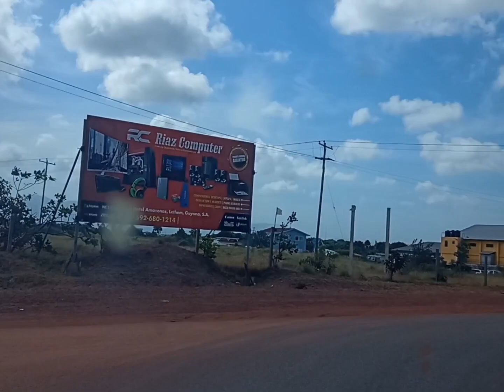Lethem Guiana Inglesa fazendo compras em família